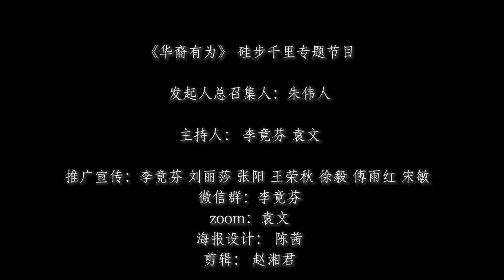尹集成-华裔麦当劳大王和成功改变推动加州政治格局的新移民先驱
硅谷（矽谷）从来就不只是一个地理概念，更不僅僅是因为某一种物质材料而聚集的生产基地。
硅谷（矽谷）是当今世界科学技术巅峰的象征，是人类智慧水平的标杆，也是全球产业链的核心环节，是未来经济发展的制高点。

在这块土地上早期的拓荒者中，不乏华人先驱者、领军者，正是他们最初在硅谷（矽谷）无可计量的跬步积累，成就了今日世界科技经济的千里康庄。《华裔有为》专题节目将以美籍华人企业家，创投家为线索，运用人物采访对话，讲述华人硅谷（矽谷）创业及投入社会公益的故事，展现他们的风采。

二、尹集成先生簡介

尹集成（C.C.Yin）被美国主流媒体誉为“华裔麦当劳大王和成功改变推动加州政治格局的新移民先驱”，尹先生从带着几十美元搭船来美的留学生，成为工程师、后投资房地产，逐步发展成为「华裔麦当劳大王」亿万富翁（在十几个城市拥有超过近百家麦当劳快餐连锁点）。2001年创立亚太联盟简称APAPA），鼓励亚裔参与政治活动，向民选官员反应意见、支持亚裔参与主流公共事务及争取权益等。尹先生曾是2010年Meg Whitman竞选加州州长的全州亚裔竞选宣传主席。